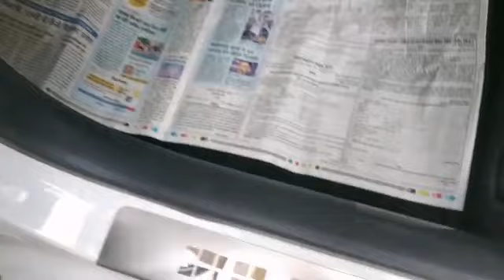Hyundai Aura | accessories | tail light Chrome | door visor | welcome plate | side bidding | other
available...

     dev
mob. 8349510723